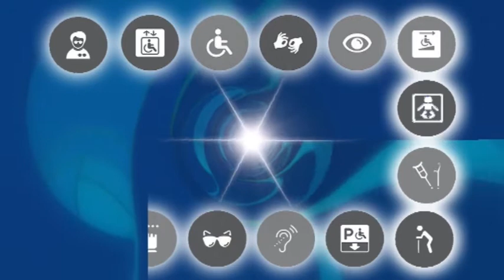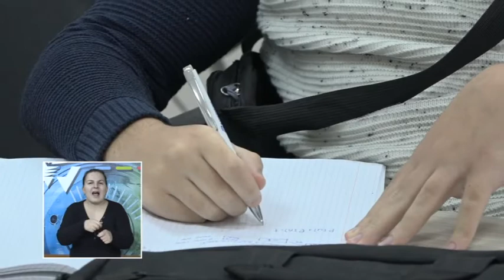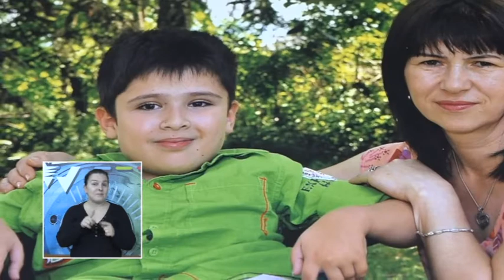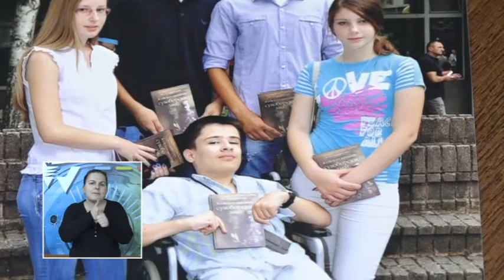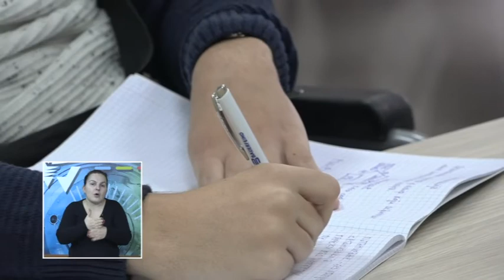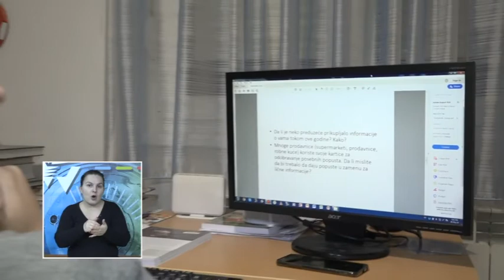Junaci savremenog doba - 2. emisija